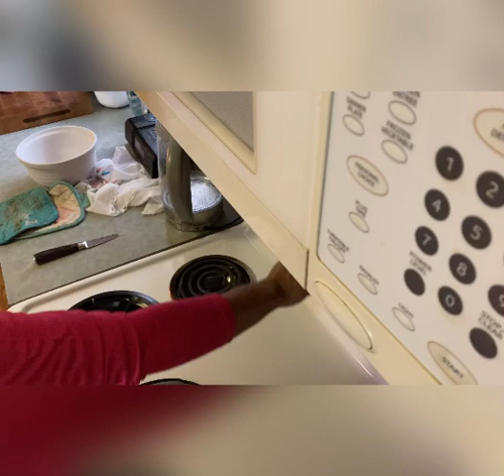How to bake SOUR dough bread!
There are many ways to make bread, but here I show how my experience went with baking sour dough bread.